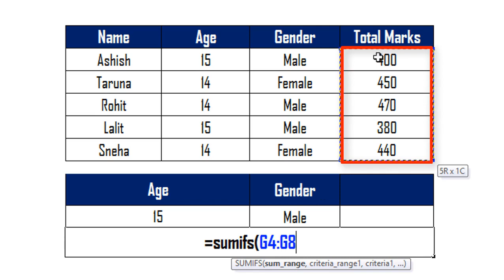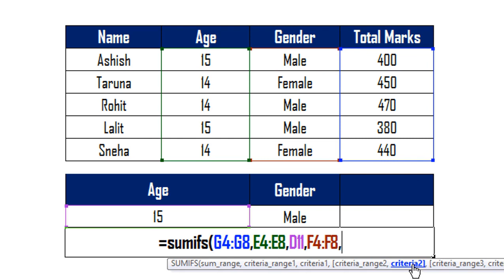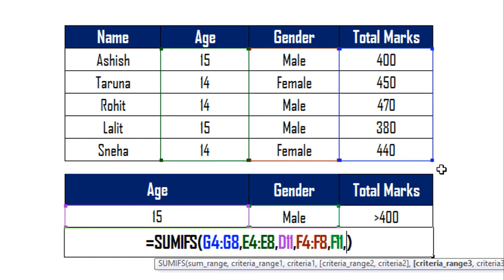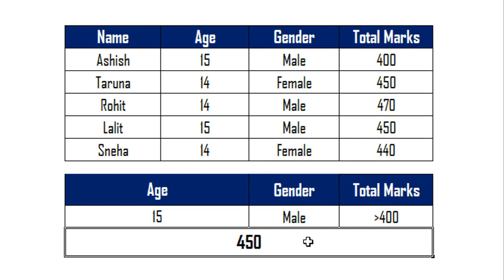SUMIFS Formula in Excel Hindi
TeachToEach video on How to use SUMIFS formula in excel in hindi. This tutorial teaches you SUMIFS Function in detail with examples.

Some of the topics which we cover in this video are

1. Sumifs Formula in excel 2007
2. Sumifs Formula in excel 2013
3. Sumifs Formula in excel 2016

SUMIFS – This formula gives you sum of all value which follow all condition. This formula uses when you have more than one condition.

Parameters or Arguments

Range - The range of cells that you want to apply the criteria against.

Criteria - The criteria used to determine which cells to add.

sum_range - It is the range of cells to sum together. If this parameter is omitted, it uses range as the sum_range.

On YouTube, only just few videos are available on this topic of excel SUMIFS formula in hindi.

I am planning to add some technical stuff also. I am not a guru of excel but trying to become a greatest learner of excel.